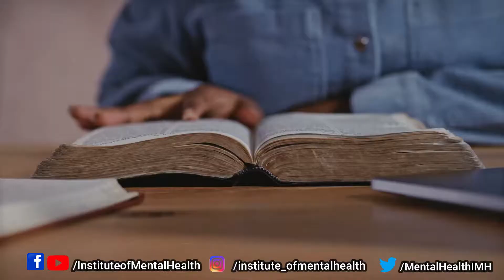Truth of life | Powerful Motivational Speech Video | Institute of Mental Health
Voice Over By: Motivational Speaker Asma Pakistan
Video Editor: Hawash Butt
Manager: Javeria Zia

This video is based on the truth of life.

🔻 FIND INSTITUTE OF MENTAL HEALTH ELSEWHERE

🔻 What is Institute of Mental Health?

Institute Of Mental Health is an online academy that is offering a series of courses, workshop and lectures for students and psychologist as well for common people to be best in their lives. Institute of Mental Health is demarcated with the motto as "to sprinkle the positivity to thirsty hearts."

Institute of Mental Health is providing a various services about mental health to help people to live in a better way.
- Mental Health Awareness Campaigns
- Free and paid Workshops
-Free and paid Online Psychology Courses
-Online Counseling Services
-Motivational Lectures and quotations
-Talent grooming
-Personality grooming

Share our videos in your Facebook and WhatsApp groups. It is informative, motivational and inspirational for everyone.

Regards, Institute of Mental Health